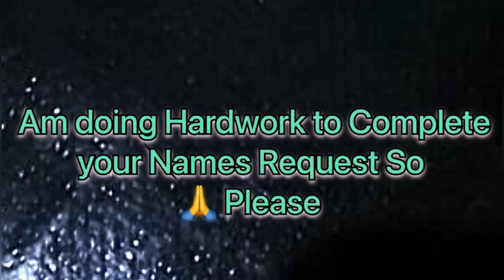Rashmi Shri Name Signature Calligraphy Status Short Video